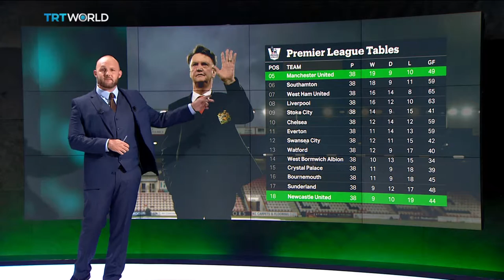BEYOND THE GAME presents LOUIS VAN GONE